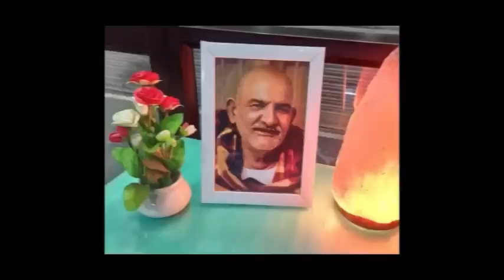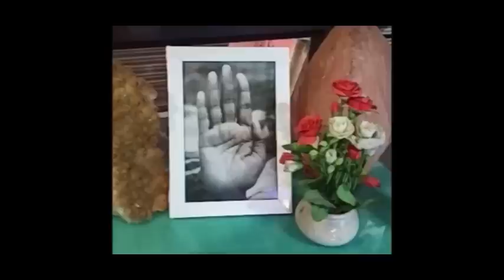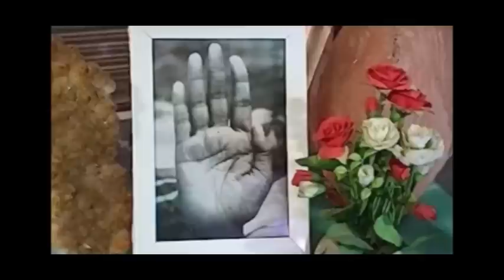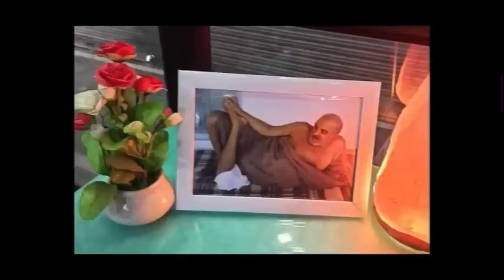अगर आप भी करते हैं इस तरीक़े से पूजा पाठ तो हो जाइए सावधान। | Neem Karoli Baba | Miracles Of Love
जयगुरुदेव 🙏
आज के विशेषांक मे जानिए अगर आप भी करते हैं इस तरीक़े से पूजा पाठ तो हो जाइए सावधान। | पूरी जानकारी के लिए क्रम को पूरा अवश्य देखिएगा।

Regards
Jaigurudev Uttarakhand